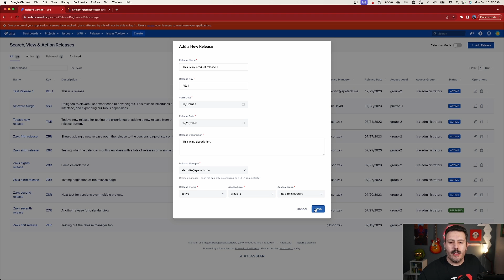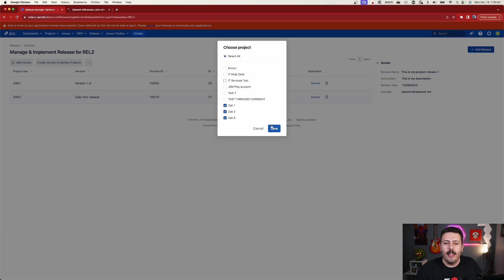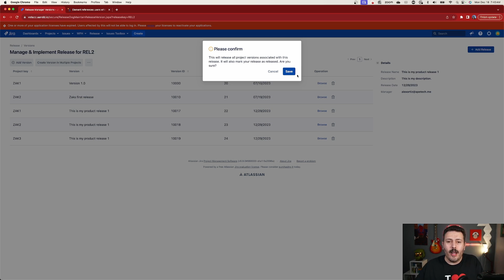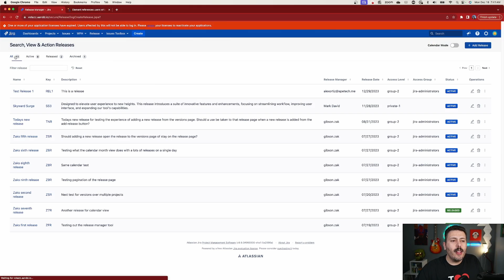Better Release Management for Jira DC